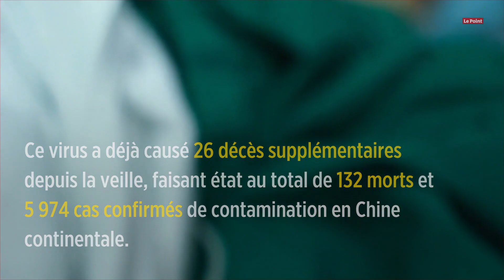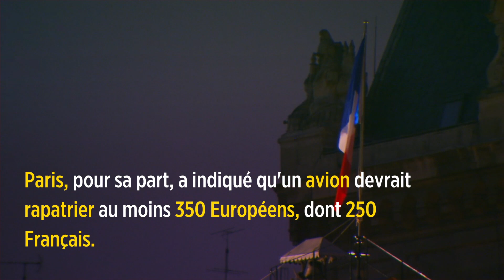Coronavirus : l'épidémie dépasse l'ampleur du Sras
En Chine, le bilan de l'épidémie du coronavirus s'alourdit. Mercredi 29 janvier, le Japon et les États-Unis ont évacué plusieurs centaines de leurs ressortissants bloqués à Wuhan, épicentre de l'épidémie de pneumonie virale. Ce virus a déjà causé 26 décès supplémentaires depuis la veille, faisant état au total de 132 morts et 5 974 cas confirmés de contamination en Chine continentale. Un chiffre qui dépasse désormais le nombre d'infections enregistré lors de l'épidémie de Sras (Syndrome respiratoire aigu sévère) en 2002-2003, un précédent coronavirus qui avait contaminé dans le pays 5 327 personnes. Le Sras avait fait 774 morts dans le monde, dont 349 en Chine continentale. Si l'essentiel des contaminations par le nouveau virus a eu lieu en Chine, une quinzaine de pays sont également touchés. Signe alarmant, le Japon et l'Allemagne ont fait état mardi de transmissions entre humains survenues sur leur sol. Dans le même temps, le Japon et les États-Unis ont été mercredi les premiers pays à engager le rapatriement d'une partie de leurs ressortissants. Paris, pour sa part, a indiqué qu'un avion devrait rapatrier au moins 350 Européens, dont 250 Français.